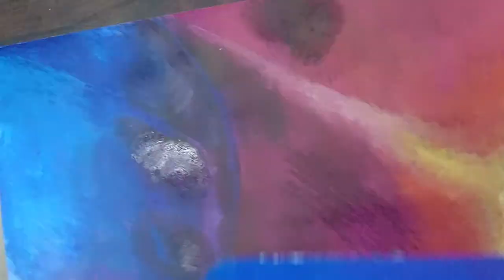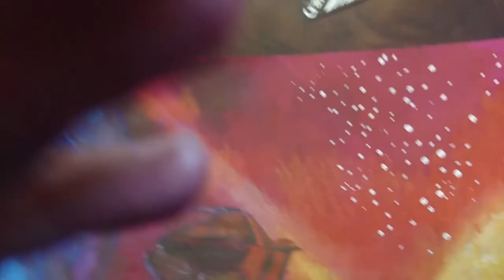Krait Phantom in a nebula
dodgy hand held video of my drawing a Krait - with stills for the bits where I needed my phone to look at the details.